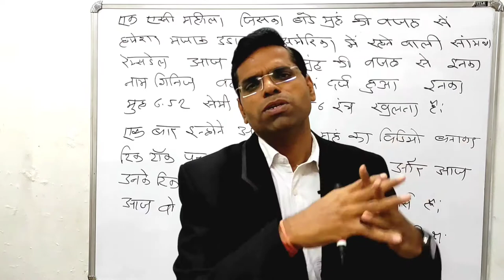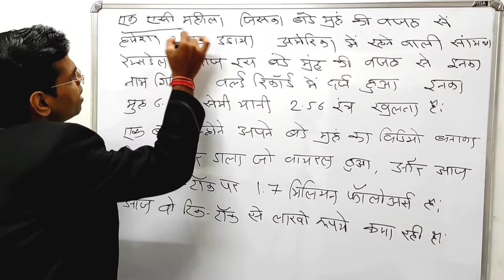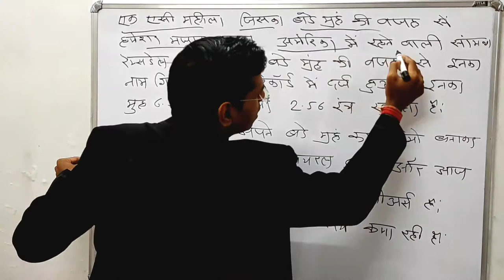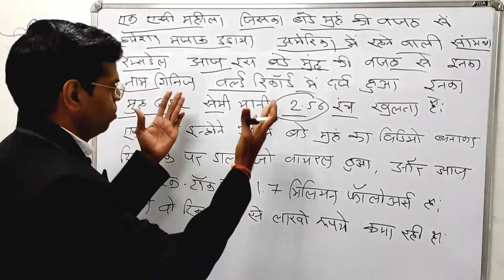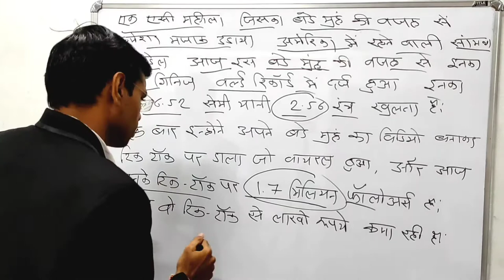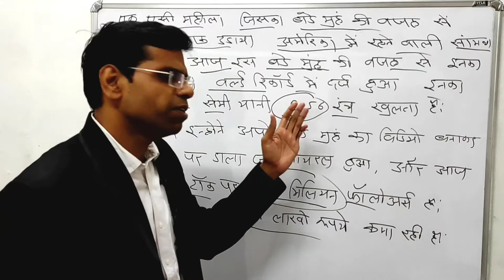अपनी कमजोरी को ताकत कैसे बनाएं सीखे इस महिला से | Make Your Weakness Your Strength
अपनी कमजोरी को ताकत बनाओ | Make Your Weakness Your Strength
Hi

About this vidio- is vidio me apko bataunga ki kaise ap apni kamjori ko takat me badal sakte ho